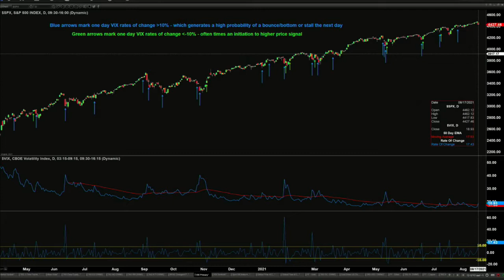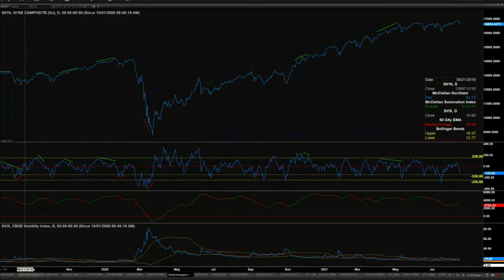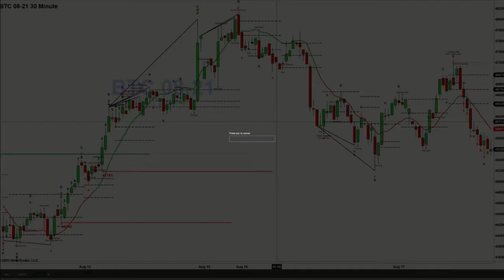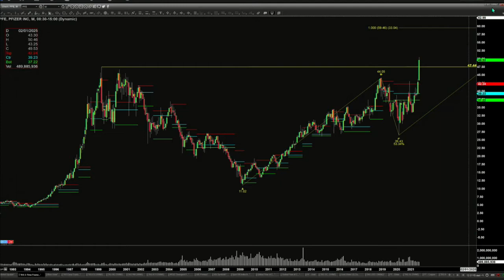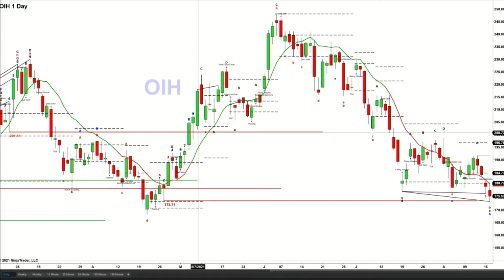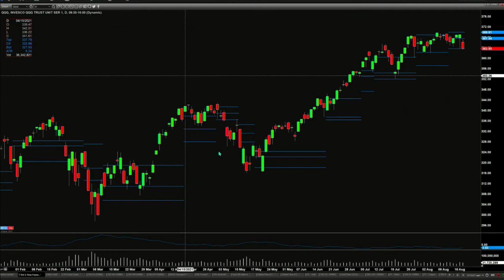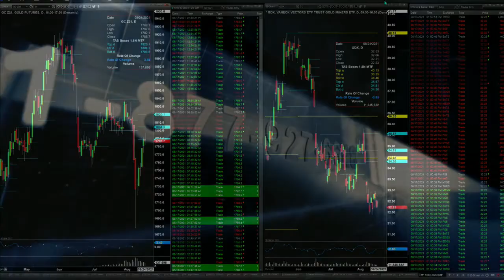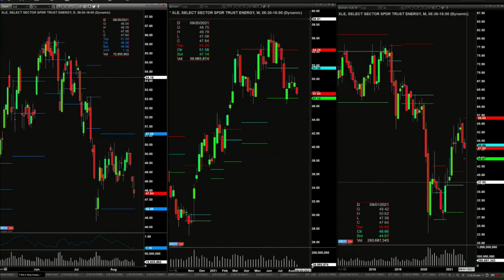August 17th, The Trader’s Edge with Steve Rhodes on TFNN - 2021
9:06 The Morning Market Kickoff with Tommy O'Brien
10:06 The Tiger Technician's Hour with Basil Chapman
11:00 TD Ameritrade's Thinkorswim with Alex Coffey and Kevin Hincks
12:06 Trade What You See with Larry Pesavento
1:06 The Trader's Edge with Steve Rhodes
2:06 The Power Trading Hour with David White
3:06 The Tom O'Brien Show